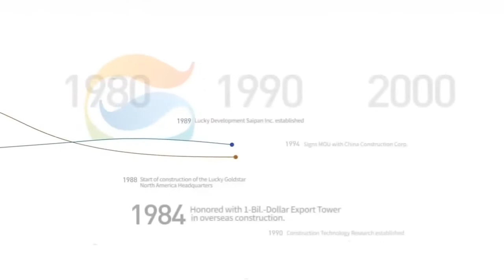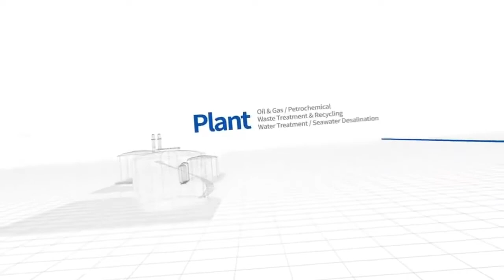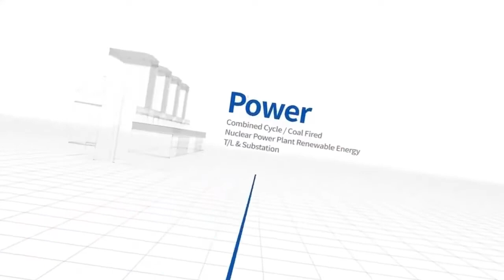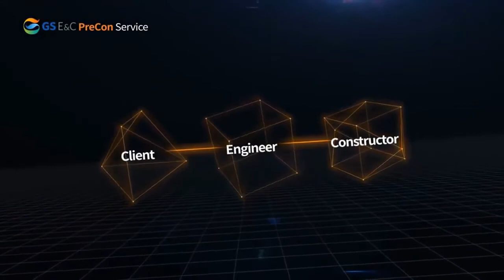Who is GS Metro City ???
THÔNG TIN TỔNG QUAN DỰ ÁN G CITY NHÀ BÈ
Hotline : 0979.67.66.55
• Tên dự án: G CITY (Tên tạm thời, tên chính thức đang được CĐT cập nhật)
• Quy mô: Tổng DA khoảng 300 hecta
TIMELINE:
• Dự kiến từ cuối tháng 12 đến hết tháng 2: Giữ chỗ tại Sàn
• Dự kiến sau Tết Âm Lịch: Triển khai bán hàng
• Dự kiến đầu tháng 3/2019: CĐT sẽ chính thức triển khai rầm rộ thông tin, các sự kiện chuẩn bị
cho mở bán
• Dự kiến tháng 3 hoặc tháng 4/2019: Mở bán chính thức
• Đầu tháng 1: CĐT sẽ bắt đầu cung cấp các thông tin chính thức về dự án.
THÔNG TIN TỔNG QUAN:
• Giai Đoạn 1 của dự án còn được gọi là Phase 1.1
• Diện tích khoảng 12.7 ha, bao gồm: 377 căn nhà phố, shophouse biệt thự thiết kế theo dạng
Compound
• Phase 1.1 được chia thành 3 khu nhỏ, gọi là A30, A31, A32, mỗi khu là 1 khu compound nhỏ
riêng, nằm trong khu compound lớn tức là toàn bộ Phase 1.1
Khu A30: Có 46 căn Biệt thự đơn lập
Khu A31: Có tổng cộng 200 căn, bao gồm:
o 39 căn Shophouse
o 39 căn Nhà phố liên kế vườn
o 76 căn Villa song lập
o 46 căn Villa đơn lập
Khu A32: Có tổng cộng 131 căn, bao gồm:
o 36 căn Shophouse
o 36 căn Nhà phố liên kế vườn
o 40 căn Villa song lập,
o 19 căn Villa đơn lập.
• Dự kiến sẽ mở bán Khu A32 trước tiên.
Nhà phố liên kế vườn và shophouse có diện tích đất khoảng 120m2
Biệt thự song lập có diện tích đất khoảng 160m2
Biệt thự đơn lập có 2 loại chính, diện tích khoảng 250m2 và 350 m2
Zalo/Viber/Telegram